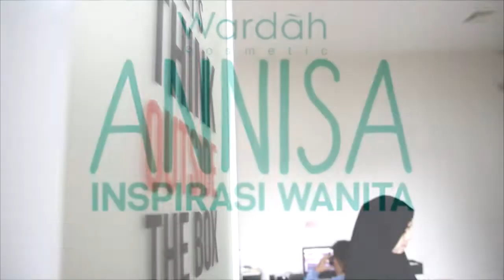ANNISA 2019 - Wanita Dalam Karya Dan Keluarga - Part 4